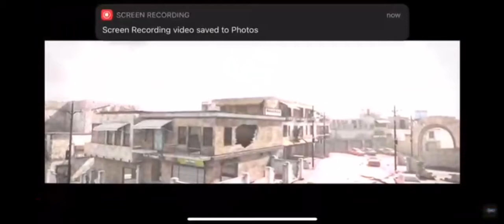Cod Mobile Edit Part 5 *Insane*